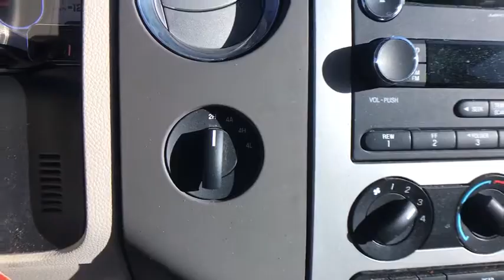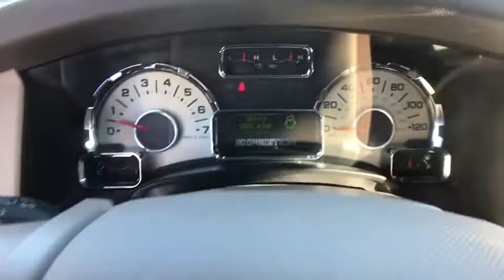2014 Ford Expedition Chantilly, Leesburg, Sterling, Manassas, Warrenton, VA 90207A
White Platinum Metallic Tri-Coat U 2014 Ford Expedition available in Chantilly, Virginia at Ted Britt Ford Lincoln. Servicing the Leesburg, Sterling, Manassas, Warrenton, VA area.

Alloy Wheels, 4WD, Compass, Electronic Stability Control, Heated door mirrors, Illuminated entry, Remote keyless entry, SiriusXM Satellite Radio. 2014 Ford Expedition XLT This vehicle is at the Chantilly location.
GVWR: 7,500 lbs Payload Package,6 Speakers,AM/FM radio: SiriusXM,AM/FM Single CD,CD player,MP3 decoder,Radio data system,Rear audio controls,SiriusXM Satellite Radio,SYNC Communications & Entertainment System,Air Conditioning,Rear air conditioning,Rear window defroster,Power driver seat,Power steering,Power windows,Remote keyless entry,Steering wheel mounted audio controls,Four wheel independent suspension,Speed-sensing steering,Traction control,4-Wheel Disc Brakes,ABS brakes,Dual front impact airbags,Dual front side impact airbags,Front anti-roll bar,Low tire pressure warning,Occupant sensing airbag,Overhead airbag,Rear anti-roll bar,Brake assist,Electronic Stability Control,Rear Parking Sensors,Delay-off headlights,Front fog lights,Fully automatic headlights,Panic alarm,Security system,Speed control,Bumpers: body-color,Heated door mirrors,Power door mirrors,Roof rack,Adjustable pedals,Auto-dimming Rear-View mirror,Compass,Driver door bin,Driver vanity mirror,Front reading lights,Garage door transmitter,Illuminated entry,Leather steering wheel,Outside temperature display,Overhead console,Passenger vanity mirror,Rear reading lights,Tachometer,Tilt steering wheel,Trip computer,Voltmeter,3rd row seats: split-bench,Cloth Front Bucket Seats,Front Bucket Seats,Front Center Armrest,Split folding rear seat,Passenger door bin,Alloy wheels,Rear window wiper,Speed-Sensitive Wipers,Variably intermittent wipers,3.31 Axle Ratio,Alloy Wheels